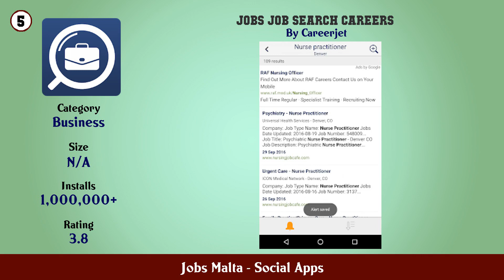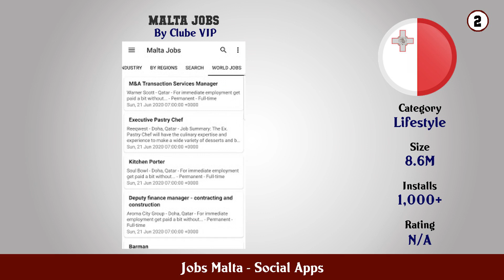Top 10 Jobs Malta Android Apps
In this video we have listed Top Jobs Malta Android Apps. This video is for information and reference purpose only.